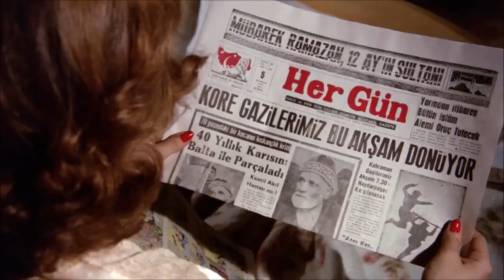Son Hıçkırık - Ferit'in Ölmesi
Birbirlerini seven Kenan ve Nalan evlenmeye karar verir. Fakat Nalan’a aşık olan İlhami, sevdiği kadının evleneceğini duyunca çılgına döner. Evlenmelerini engellemeye karar veren İlhami, nikah kıyılacağı sırada Nalan’ı öldürür.

Kenan, eşinin ölümünün ardından uzun süre yasını tutar. Konakta uzun süre yalnız yaşayan Kenan, Yıllar sonra Nalan’ın yeğeni Handan’ı evlat edinir. Konakta yaşamaya başlayan Handan bir süre sonra İlhami Bey’in oğlu Ferit’e aşık olur. Fakat Kenan, bu aşka karşı çıkacaktır.